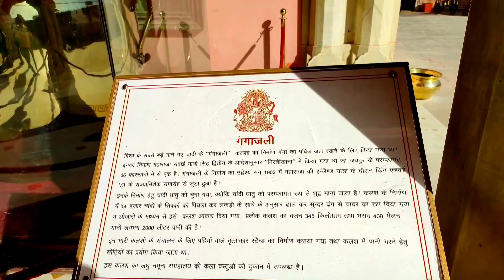''BADE MIYAN CHHOTE MIYAN'' Film Ki Shooting Location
Hello Dosto, me (Sunil Chirania) apne YouTube Channel Sunil Point me aapka Welcome karta hun, aaj aapke liye lekar aaya hun ''BADE MIYAN CHHOTE MIYAN'' Film Ki Shooting Location.